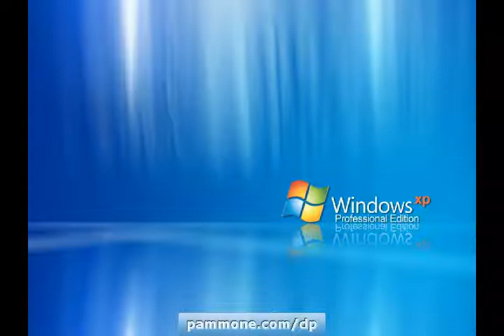Window Download XP